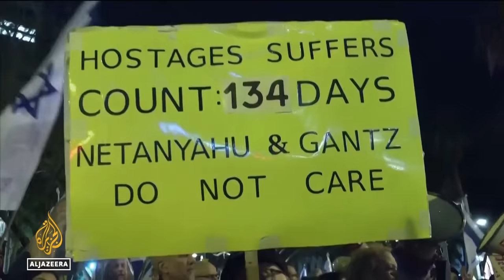Can Benjamin Netanyahu resist revolt against his leadership? | Inside Story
He's the leader of Israel's war of genocide in Gaza, he's facing increasing Israeli anger for failing to bring captives home - and he's also on trial for fraud and bribery.
Benjamin Netanyahu's long been a controversial leader - provoking months of mass protests last year against his changes to weaken the powers of Supreme Court judges.
He's facing similar protests now, with thousands rallying nationwide on Saturday to demand elections now.
Can Netanyahu be toppled from what many say is his disastrous leadership? And is he continuing the war in Gaza to try and stay in power?

Guests:
Oren Ziv -- a journalist and commentator with +972 Magazine.
Thabet Abu Rass -- co-Executive Director of the Abraham Initiatives and a prominent advocate for the rights of Arab Israelis.
Akiva Eldar -- a political analyst and journalist.